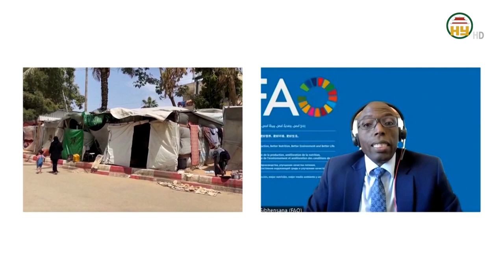1 triệu người Gaza đối mặt với nạn đói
Hưng Yên TV | Liên hợp quốc đã công bố báo cáo về nạn đói ở Dải Gaza, và đưa ra  cảnh báo hơn 1 triệu người sinh sống ở vùng lãnh thổ này có thể sẽ đối mặt với nạn đói ở mức độ cao nhất trong tháng tới, nếu xung đột vẫn tiếp diễn.
Báo cáo chung do Chương trình Lương thực Thế giới (WFP) và Tổ chức Lương Nông LHQ (FAO) công bố cho thấy, nạn đói ở Gaza ngày một trầm trọng do không thể tiếp nhận hàng viện trợ trong khi hệ thống cung ứng lương thực địa phương đã hoàn toàn sụp đổ sau 8 tháng xung đột. Báo cáo nhận định khoảng 1 triệu người dân ở Gaza sẽ phải đối mặt với nạn đói “cấp độ 5” - mức cao nhất trong thang đo Phân loại Giai đoạn An ninh Lương thực tích hợp (IPC).
ông Maxwell Sibhensana, Phó Giám đốc Văn phòng khẩn cấp và phục hồi, FAO cho biết  “Gần một nửa dân số ở Gaza sẽ rơi vào tình trạng khẩn cấp về an ninh lương thực. Trong khi đó, việc tiếp cận những người bị ảnh hưởng gặp rất nhiều khó khăn, còn việc vận chuyển hàng hóa vào Gaza thì gần như đình trệ do tình trạng mất an ninh”.
Những chiến dịch quân sự tăng cường gần đây của Israel nhằm vào dải Gaza đã làm trầm trọng thêm cuộc khủng hoảng nhân đạo vốn đã tồi tệ tại đây. Hiện mỗi ngày chỉ có vài chục xe tải chở hàng viện trợ nhân đạo vào được vùng lãnh thổ này, không thấm tháp gì so với con số 500 xe theo ước tính của LHQ.

Địa chỉ: 164 Nguyễn Văn Linh, thành phố Hưng Yên, tỉnh Hưng Yên
Tiktok: Truyền hình Hưng Yên
Facebook: Đài Phát thanh và Truyền hình Hưng Yên
Zalo: Đài PTTH Hưng Yên